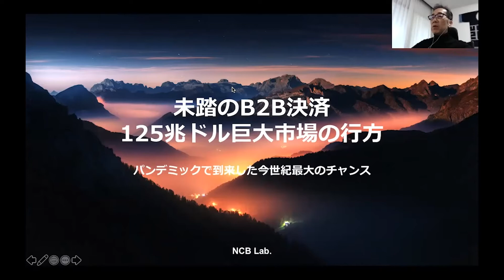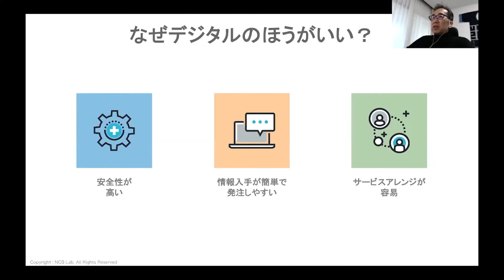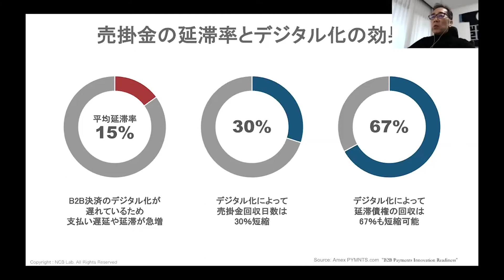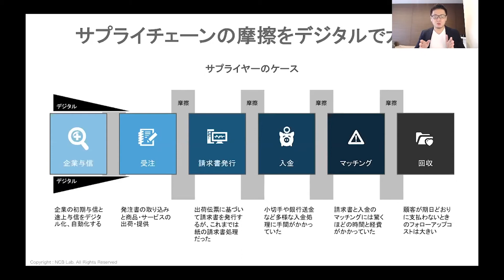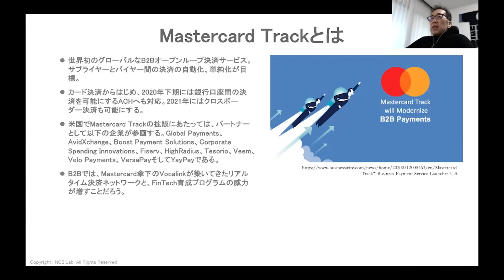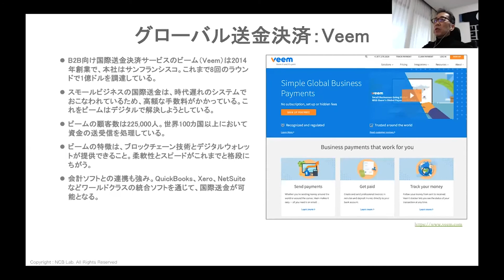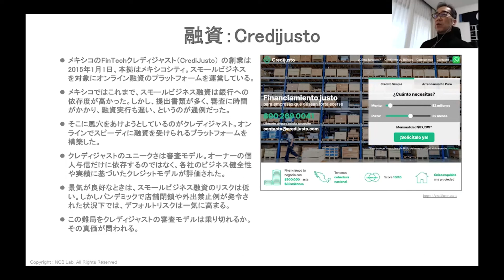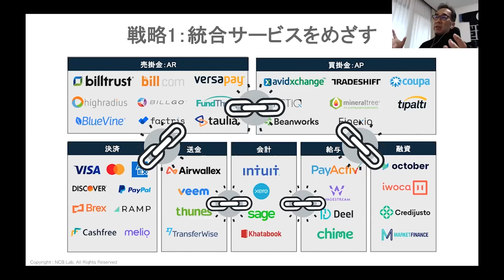【徹底解説】125兆ドル巨大市場の行方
決済・フィンテック専門情報サイト
▽NCB Library